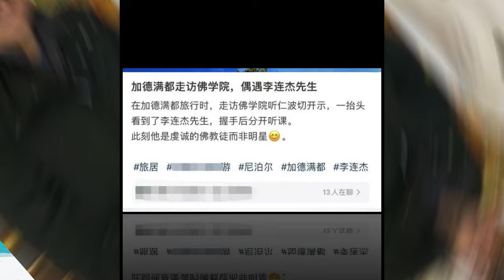Handsome actor Zhang Han suddenly appeared in Nanjing after hiding for a while, sending fans crazy.